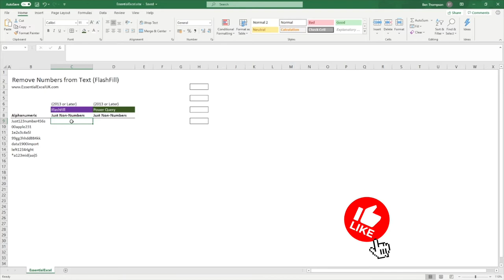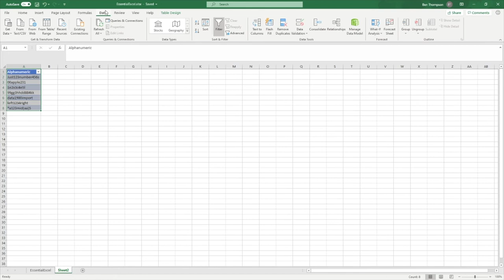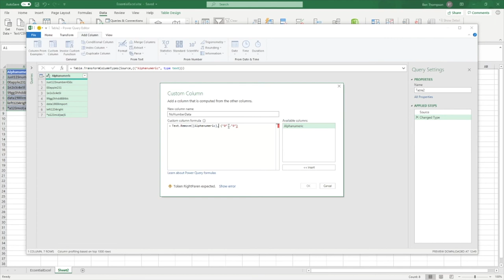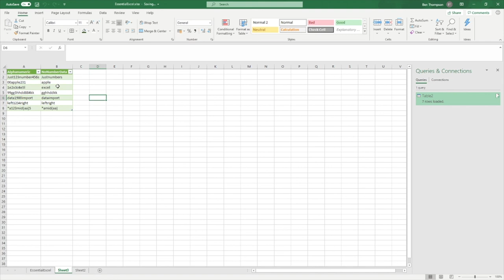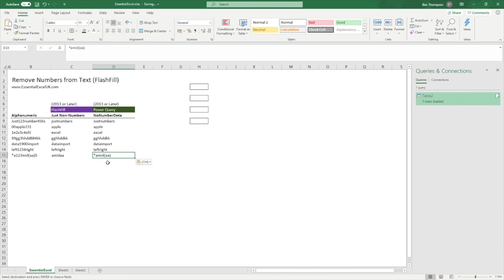How to QUICKLY remove Numbers from Text!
In this video we look at two quick methods for removing Numbers from an Alphanumeric string including Flash Fill and Power Query.

This video is suitable for all levels and either method will certainly save you a lot of time as an alternative to doing manually.